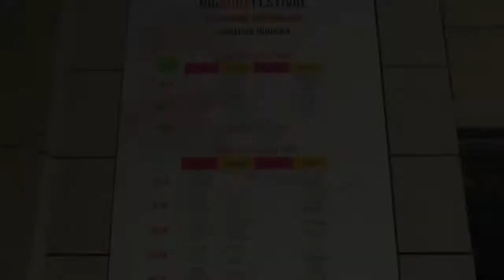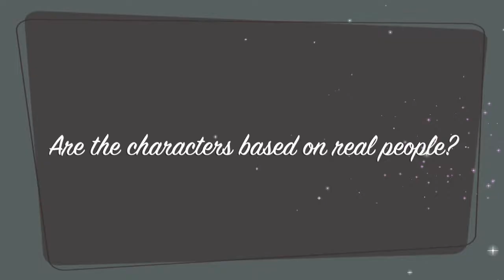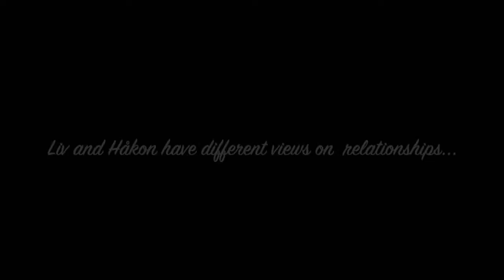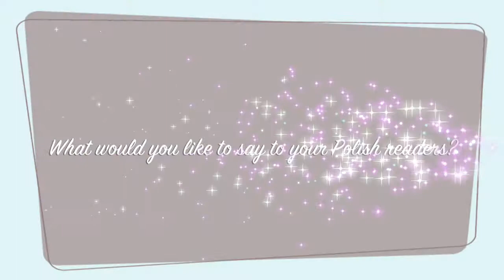Helga Flatland at the Big Book Festival in Warsaw 2019